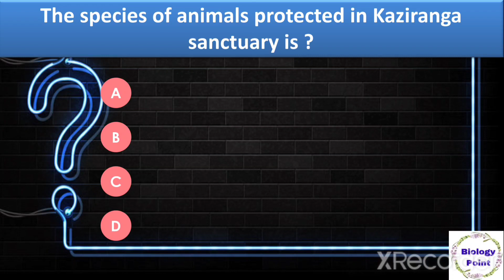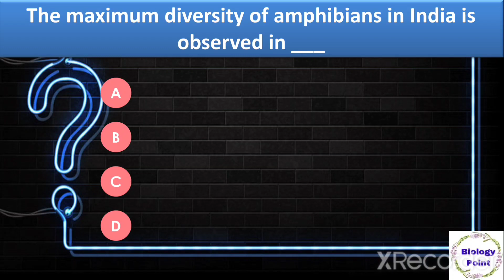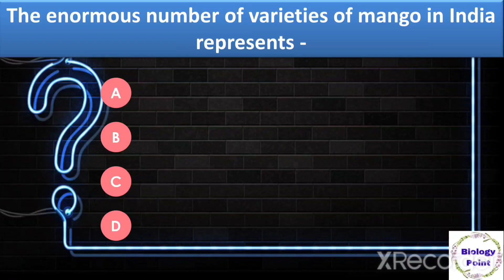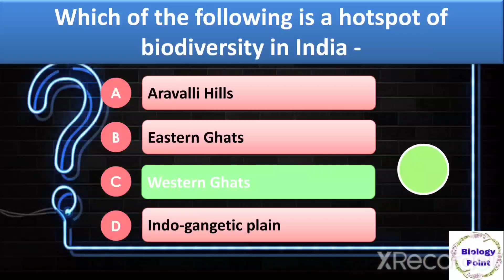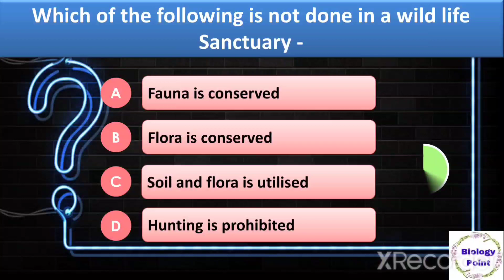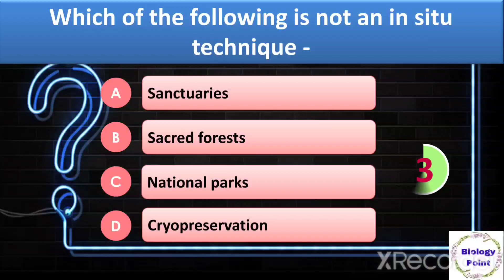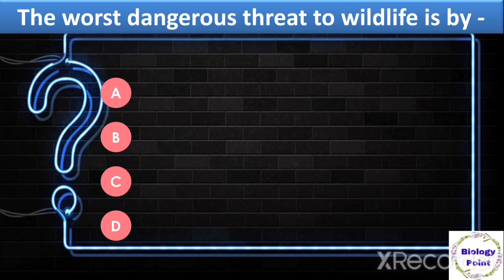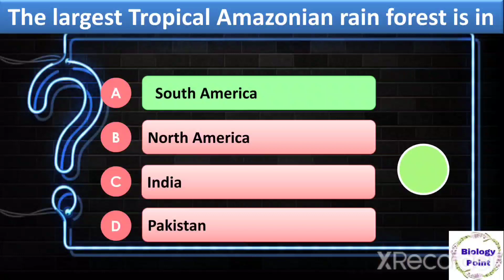KVS PGT Biology || Biodiversity and Conservation || kvs pgt biology previous question papers || mcqs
KVS PGT Biology || Biodiversity and Conservation || kvs pgt biology previous question papers